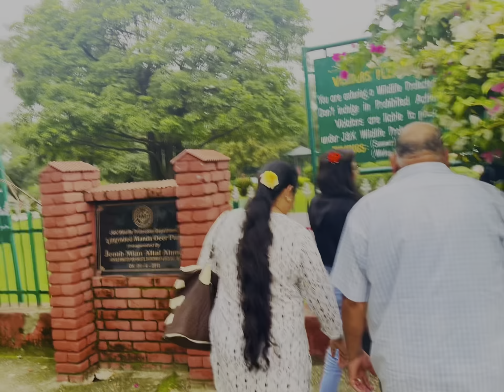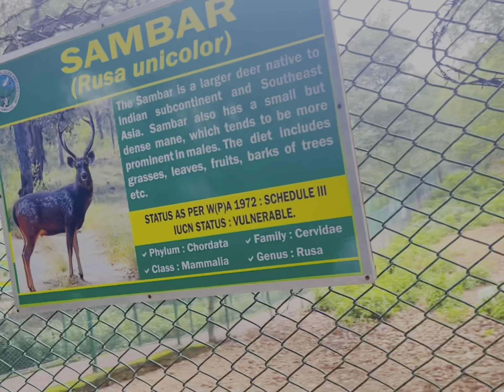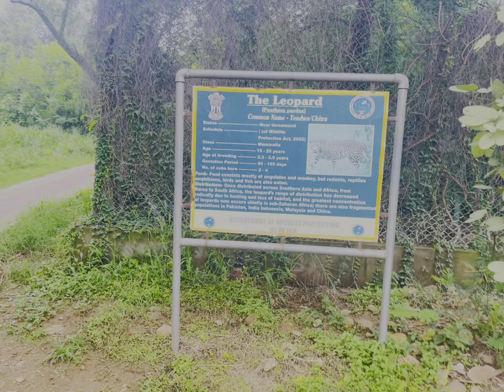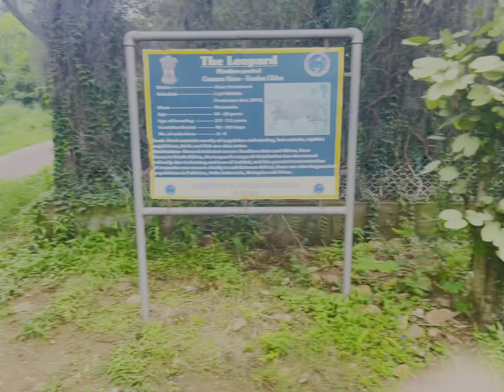Manda zoo in Jammu | family k sath zoo Gaye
family drama
manda zoo jammu closed day
manda zoo jammu animals
Manda zoo jammu
jammu manda zoo
jammu kashmir zoo
manda zoo park
manda zoo in jammu
manda zoo jammu snake
manda zoo video
jammu zoo
manda zoo jammu timing
manda zoo park jammu
jammu street food
ticket to explore
ticket 2 explore
Jammu explore
travel and explore jammu
explore jammu on scooty
patnitop hill station
Explore jammu
jammu zoo park